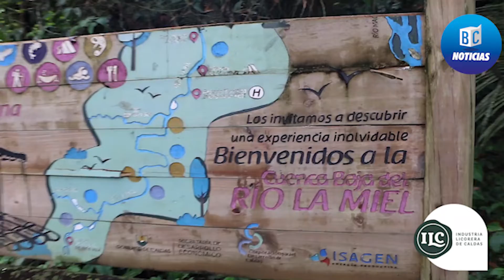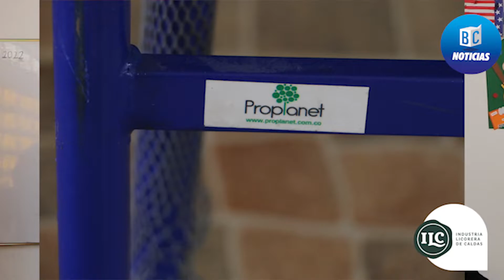La I.E Buenavista en La Dorada fue una de las escuelas beneficiadas con los escritorios de la ILC